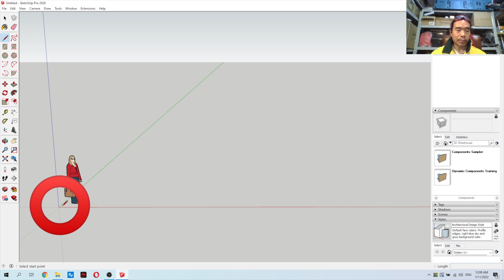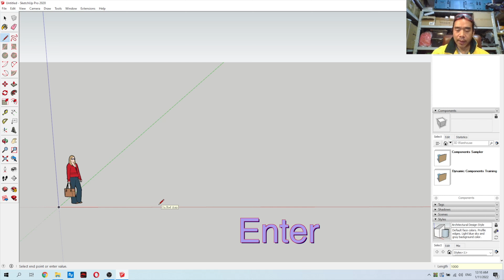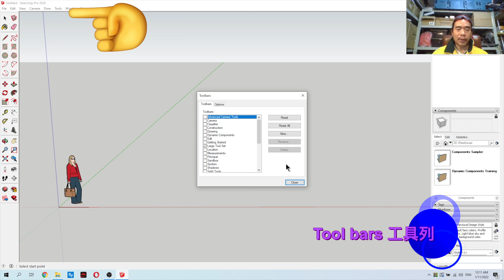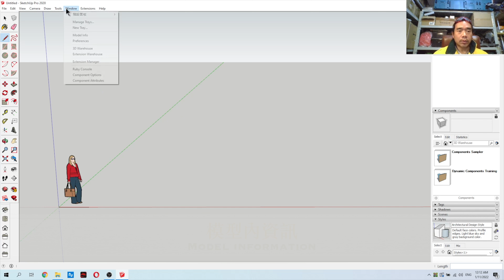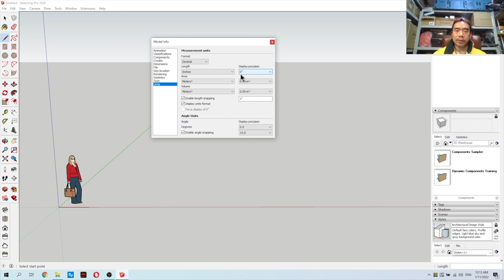如何電腦畫3D第2堂廣東話教學.立體圖,平面圖,分佈,視窗,格局 達人巷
必習技能
廣東話教學 第一課
背景,基礎,原因

歡迎到達人巷親身試用，有急用工具，我地盡量幫手
(大角咀詩歌舞街消防局對面)
宅sir: 這世界沒有完美的工具，只有執生的師傅
留得雙手在，那怕無工開。大家注意開工安全!
開工要搵食，工具要好力。有能力時不妨提升下個人實力
記得留言分享下心得，好壞我都接受
上面書睇睇，打"達人巷"找我地